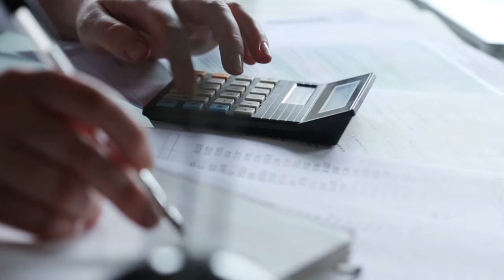TAX INCREASE | Mpho Dagada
Under the disguise of taxation, the government plans to squeeze the already burdened people with tax hikes. They're really planning to further burdened citizens while ignoring high unemployment and the number of social injustices that people face on a daily. It's time for honesty and fairness! Vote Arise SA for real change.

🇿🇦 Show your support towards Arise SA by filling in your details

✅  About Mpho Dagada.

Mpho Dagada, who is a bestselling author, entrepreneur, and speaker, draws on personal life successes and passions to inspire and rally global agents of change to build a more profitable future for all to ensure that each individual becomes an asset in their organizations, advocates of change in their society and leaders in their world.

Mpho uses this Channel to inspire, educate, and encourage everyone to aspire to achieve their dreams, discover their purpose, and press toward realizing it.

🔔 Transform your thinking and lead the change in your world.